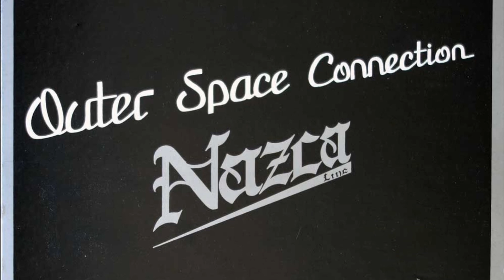OUTER SPACE CONNECTION NAZCA LINE